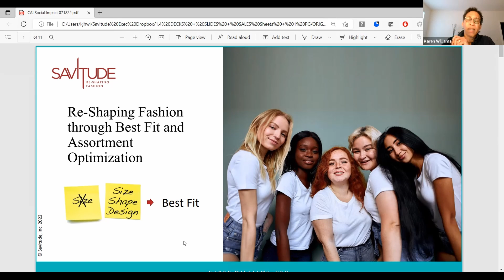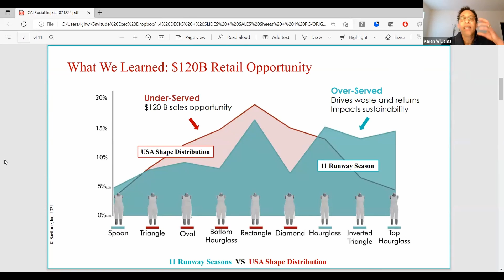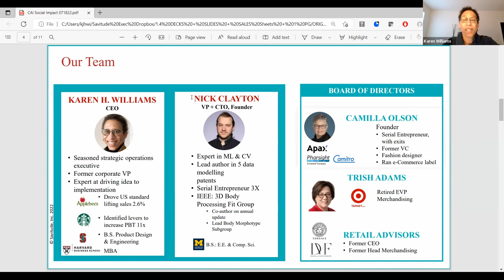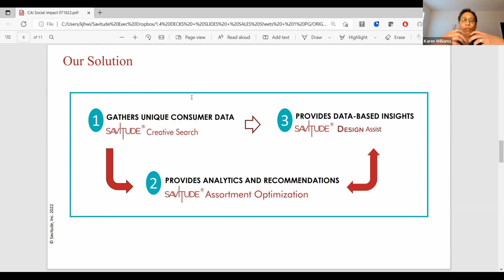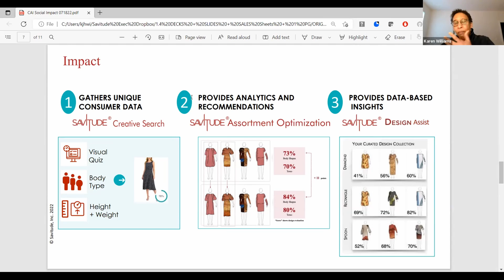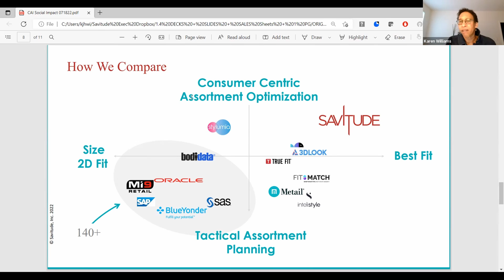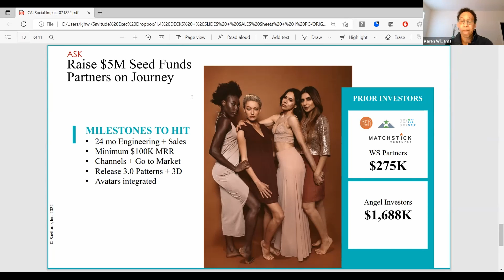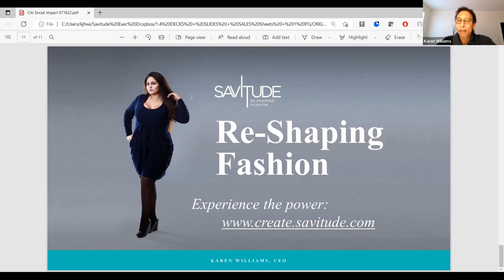Social Impact Demo Day- Savitude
Offering brands and retailers a design-focused, consumer-centric computer vision and analytics platform for best fit and assortment optimization to improve margins, reduce returns and increase consumer retention